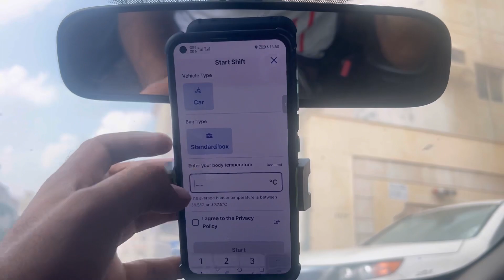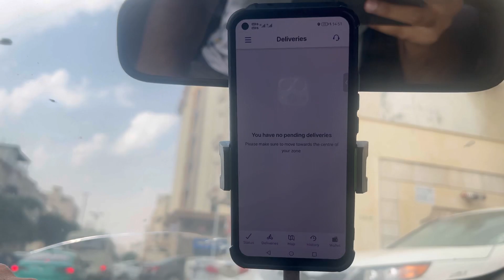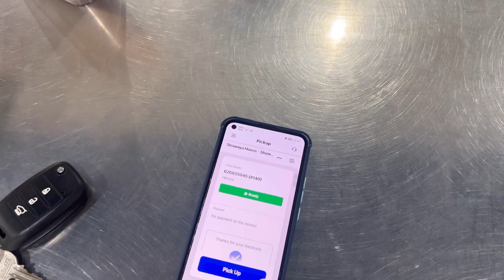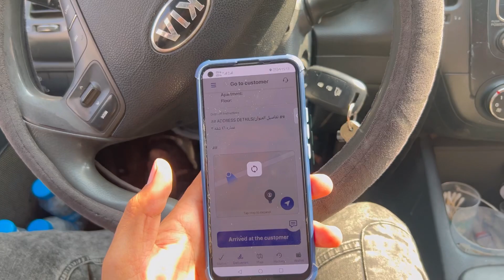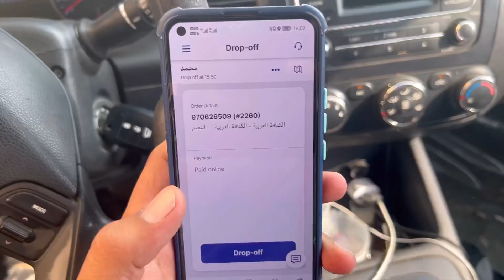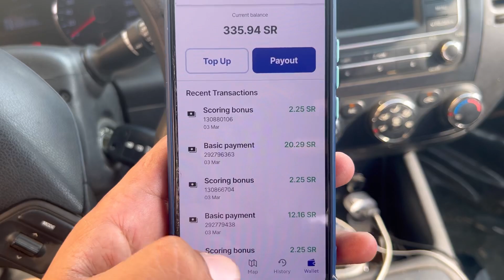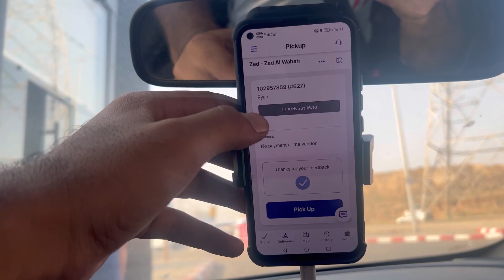3 hours work hunger station Saudi Arabia💵💲😳 HungerStation * Saif RajpuT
3 hours work hunger station Saudi Arabia

Marsool mien kam krna ke tarika

Hunger Station ke I’d kesa bnai

Hunger mien kam kesa karey

Work :please
Saudia arab - Jaddeh- bawadi

Your Brother 👦
Safi Rajput
From Wazirabad 🇵🇰